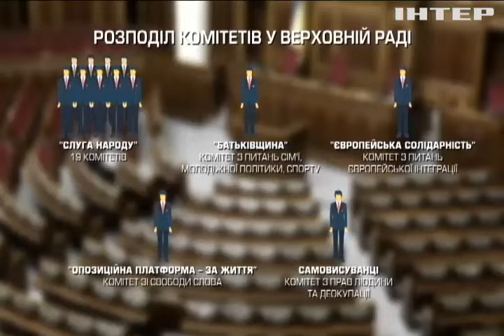Розподіл посад: хто очолить найважливіші комітети у Парламенті?